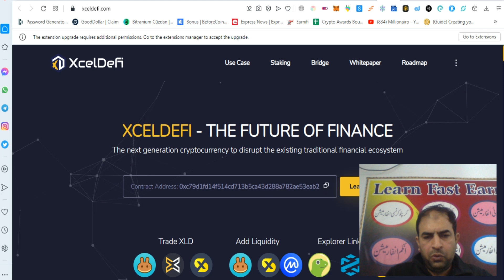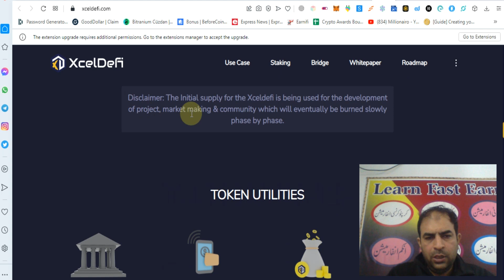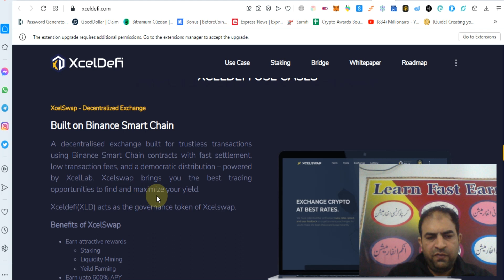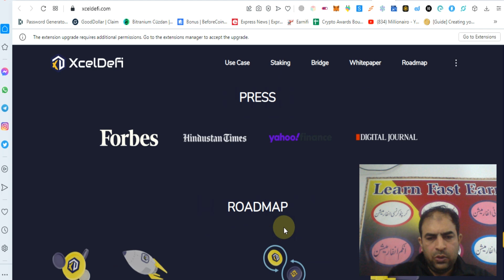XcelDefi Project Rіvіеw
XcelDefi (XLD) is the next generation, BEP-20 token supported with automated market making platform XcelSwap, built to disrupt the traditional financial system. Users can store, send and receive XcelDefi on its own native XcelPay Wallet but also supports Trust Wallet and Metamask. XLD adheres to four principles — safety, transparency, efficiency and decentralization.